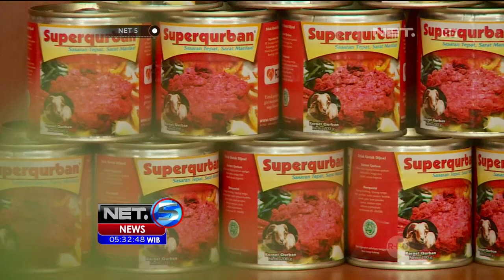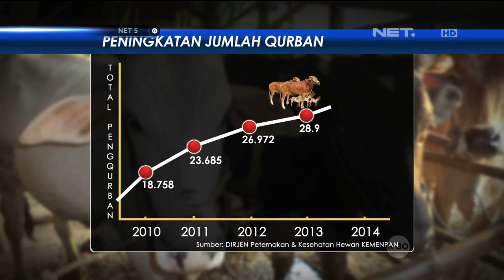Agenda Hukum Kurban kaleng - NET5